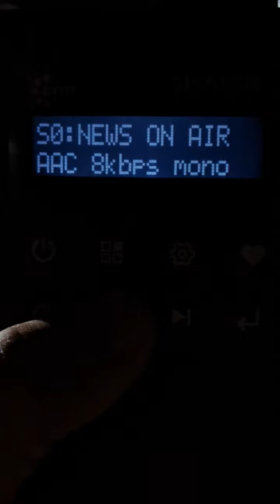AKASHVANI PANAJI DRM 1278KHz(Simulcast DRM)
AKASHVANI PANAJI DRM 1278KHz (Simulcast DRM) transmission
received on 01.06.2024 at 17:47-17:48 UTC / 22:47-22:48 IST)
at Porvorim,Goa,India.

with in built antenna.